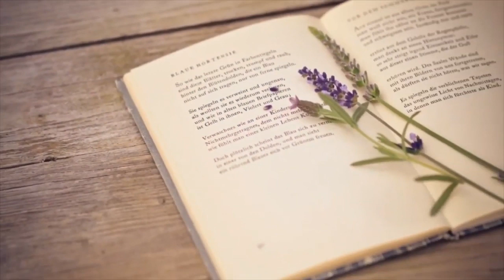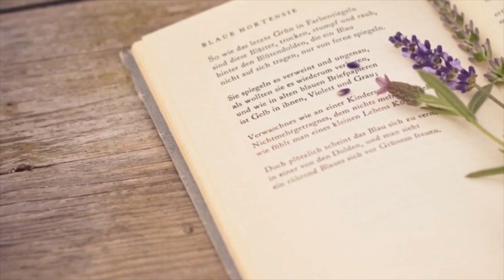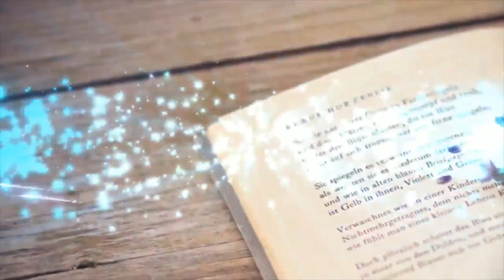Час с Еленой Гордон • Ги де Мопассан - Сожаление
Программа «Час с Еленой Гордон» 17 июля, 2019 на RadioNVC •

Ведущая - Елена Гордон